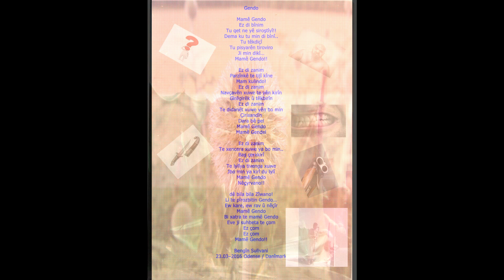Gendo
Bengîn Sulivani